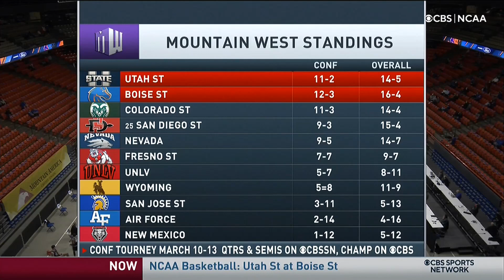NCAAB 2021 Utah State at Boise State 2nd Half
Wednesday game